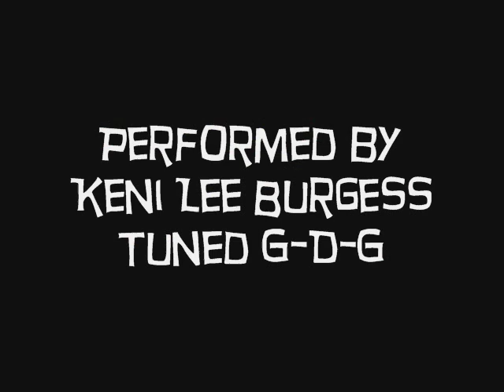American Folk Blues Prison Ballad / Cigar Box Guitar / Bottleneck Slide / Open Tuning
The Ballad of "Judge Harsh" by Furry Lewis
Tuned G-D-g